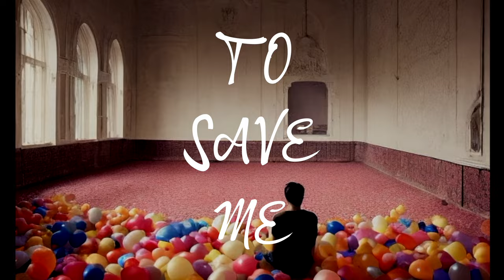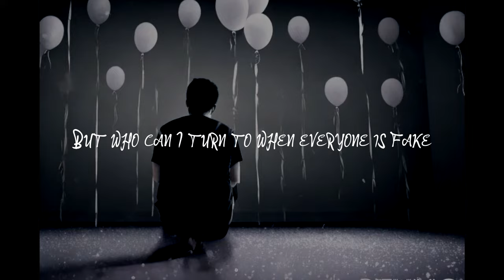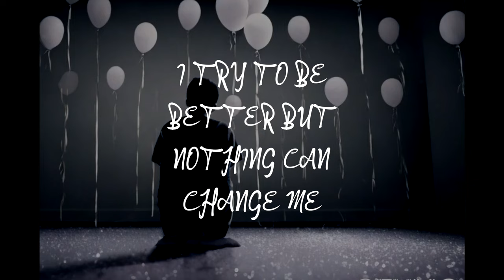Gun Boi Kaz - 21 (Official Lyric Video)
The official YouTube channel of recording artist Gun Boi Kaz.